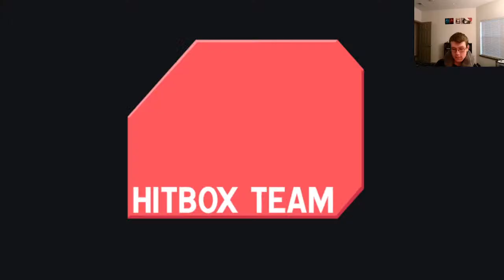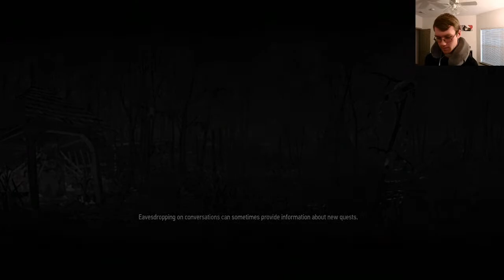while you were out partying, i was studying the broom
bleh